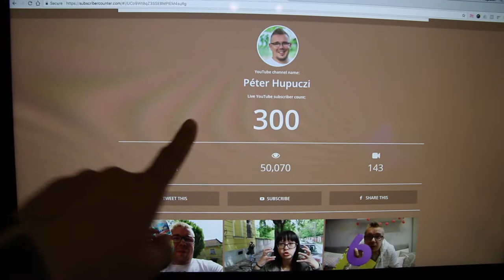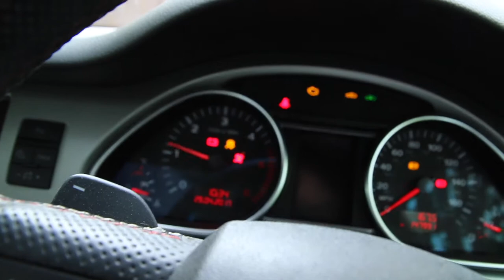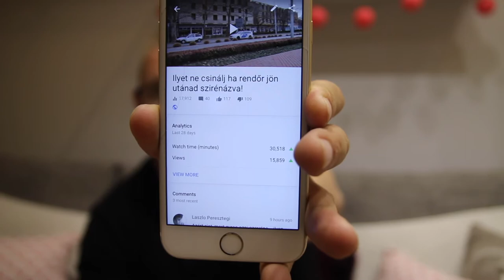Miért VESZÉLYES A TÖRÖTT GORILLAPOD? ⚠